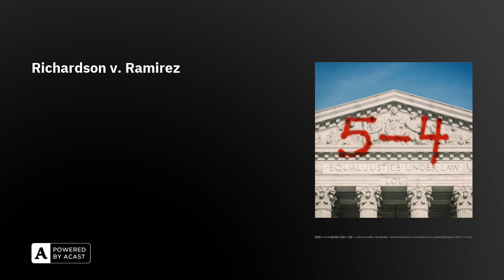Richardson v. Ramirez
We want to dedicate this episode to Vermont and Maine, the only two states in this whole goddamn country that let everyone exercise their Constitutional right to vote. What are they putting in that syrup? Everywhere else, you've got Richardson v. Ramirez to thank for the movement to disenfranchise people who've been caught up in the criminal punishment system.

If you're not a 5-4 Premium member, you're not hearing every episode! To get exclusive Premium-only episodes, access to our Slack community, and more, join

5-4 is presented by Prologue Projects. Rachel Ward is our producer. Leon Neyfakh and Andrew Parsons provide editorial support. Our researcher is Jonathan DeBruin, and our website was designed by Peter Murphy. Our artwork is by Teddy Blanks at Chips NY, and our theme song is by Spatial Relations.

Follow the show at @fivefourpod on most platforms. On Twitter, find Peter @The_Law_Boy and Rhiannon @AywaRhiannon.

After the three individual respondents, who had been convicted of felonies and had completed their sentences and paroles, were refused registration to vote in three different California counties respectively because of their felony convictions, they brought a class petition, on behalf of themselves and all other ex-felons similarly situated, for a writ of mandate in the California Supreme Court, naming as defendants the Secretary of State and the three county election officials who had denied them registration "individually and as representatives of the class of all other" county election officials in the State, and challenging the constitutionality of respondents' disenfranchisement on the ground, inter alia, that provisions of the California Constitution and the implementing statutes that disenfranchised ex-felons denied them equal protection. The three county officials named as defendants decided not to contest the action, and told the court they would henceforth register to vote ex-felons, including respondents, whose sentences and paroles had expired. Prior to the return date of the writ, the court added to the named defendants (instead of allowing her to intervene) another county election official (petitioner here) who was the defendant in a similar action by an ex-felon pending in the State Court of Appeal. After holding that the three first-named county officials' acquiescence did not render the case moot, the California Supreme Court went on to hold that the constitutional and statutory provisions in question, as applied to ex-felons whose sentences and paroles had expired, violated the Equal Protection Clause of the Fourteenth Amendment, but did not issue the peremptory writ.

Holding
1. In view of its unusual procedural history in the Supreme Court of California, the case is not moot.

2. California, in disenfranchising convicted felons who have completed their sentences and paroles, does not violate the Equal Protection Clause.